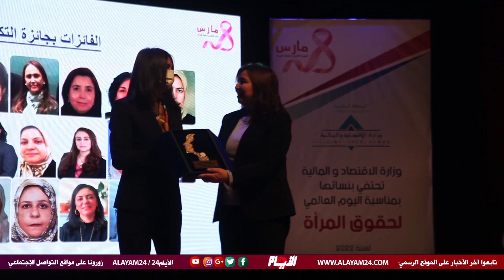بحضور شخصيات سياسية وفنية بارزة.. وزارة الإقتصاد والمالية تحتفي بنسائها وتكرم أطرها